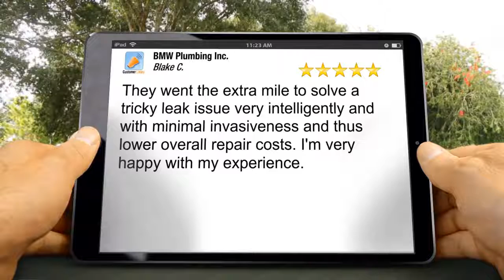Wilmette, IL Plumber - 5 Star Review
"They went the extra mile to solve a tricky leak issue very intelligently and with minimal invasiveness and thus lower overall repair costs. I'm very happy with my experience." Blake C. Wilmette, IL

If you live in Wilmette IL and you need a reliable plumber, then contact the Pros at BMW Plumbing:

BMW Plumbing Inc.
440 Lake Cook Road
Deerfield, IL 60015